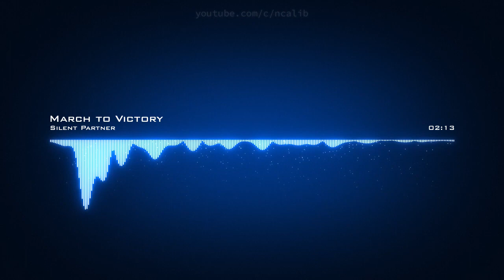𝙈𝙖𝙧𝙘𝙝 𝙏𝙤 𝙑𝙞𝙘𝙩𝙤𝙧𝙮 𝙎𝙞𝙡𝙚𝙣𝙩 𝙋𝙖𝙧𝙩𝙣𝙚𝙧 𝘾𝙧𝙚𝙖𝙩𝙞𝙫𝙚 𝘾𝙤𝙢𝙢𝙤𝙣𝙨 𝘼𝙩𝙩𝙧𝙞𝙗𝙪𝙩𝙞𝙤𝙣 𝙇𝙞𝙘𝙚𝙣𝙨𝙚 (𝙍𝙚𝙪𝙨𝙚 𝘼𝙡𝙡𝙤𝙬𝙚𝙙)